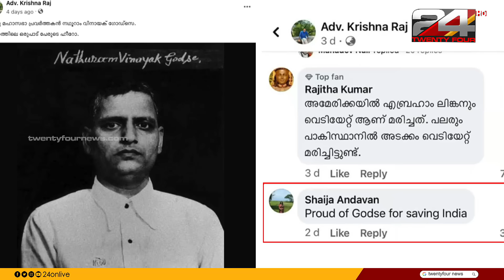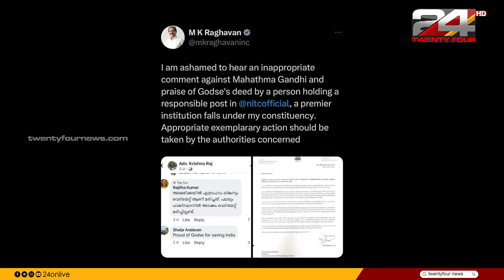​ഗോഡ്സെയിൽ അഭിമാനിക്കുന്നു; NIT പ്രഫസറുടെ കമന്റിൽ ഞെട്ടൽ, വിമർശനം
രാഷ്ട്രപിതാവായ മഹാത്മാ ഗാന്ധിയുടെ ഘാതകൻ നാഥൂറാം 'ഗോഡ്സെ ഇന്ത്യയെ രക്ഷിച്ചതിൽ അഭിമാനം' എന്ന കോഴിക്കോട് എൻഐടി പ്രൊഫസർ‌ ഷൈജ ആണ്ടവന്റെ കമന്റാണ് ഇപ്പോൾ സോഷ്യൽ മീഡിയയിൽ ചർച്ച വിഷയം. ഒളിഞ്ഞും തെളിഞ്ഞും ​​ഗാന്ധി ഘാതകനോടുള്ള പ്രേമം രാജ്യത്ത് പലഭാ​ഗത്തും നടക്കുന്നുണ്ടെങ്കിലും കേരളത്തിൽ ഇങ്ങനെയൊന്ന് കേൾക്കാറില്ല. എന്നാൽ  ഗാന്ധിയുടെ രക്തസാക്ഷി ദിനത്തിലാണ് കോഴിക്കോട് എൻഐടി പ്രൊഫസർ ​ഗോഡ്സയെ പ്രകീർത്തിച്ച് രം​ഗത്തെത്തിയത്.
Kozhikode NIT professor Shaija Andavan's comment that Nathuram, the assassin of the father of the nation, Mahatma Gandhi, 'Godse is proud to have saved India' is now the topic of discussion on social media. Secretly and openly, love for Gandhi's assassin is happening in many parts of the country, but nothing like this is heard in Kerala. But on Gandhi's Martyrdom Day, Kozhikode NIT Professor Godsa came to the scene.